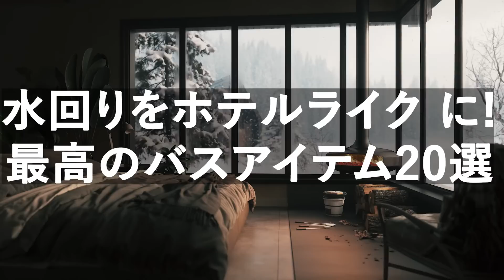【バスアイテムまとめ】水回りをホテルライク に変える最高のバスアイテム20選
▼LINEでしか見れないインテリアコンテンツを定期的に配信中!友達登録お願いします!

▼今日の目次
05:31 第20位
08:50 第15位
12:45 第10位
12:45 第5位
15:49 第1位